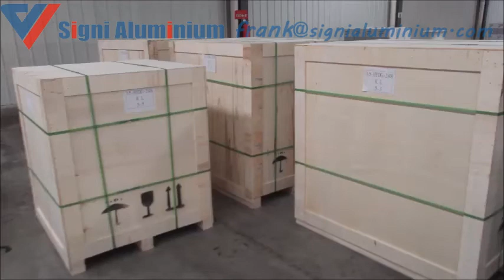alambre de aluminio magnético súper esmaltado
Henan signi aluminium es profesional en el alambre de aluminio magnético súper esmaltado, el cable de imán de aluminio súper esmaltado está hecho de conductor recubierto muchas veces por material aislante después de estirar o extruir de una varilla de aluminio eléctrica.

Uso del producto:

Transformador de potencia loll and dryl, Motor de tracción y transformador (generador, electromotor) y bobinados para todo tipo de electrodomésticos

Clasificación del producto
Según materiales conductores- Aluminio

Según la sección transversal del conductor. Redondo, rectangular